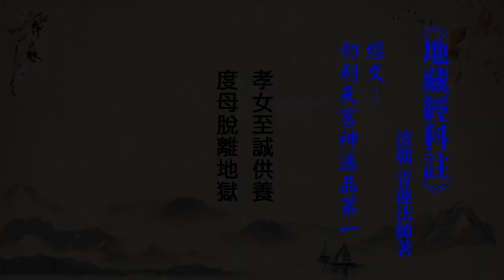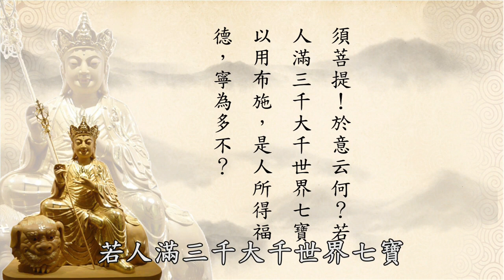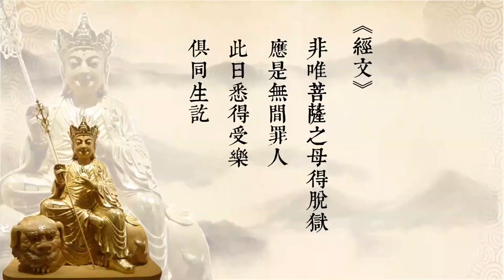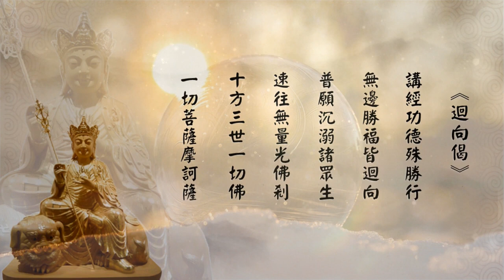黃警官_地藏經解義精華61孝女至誠供養 度母脫離地獄